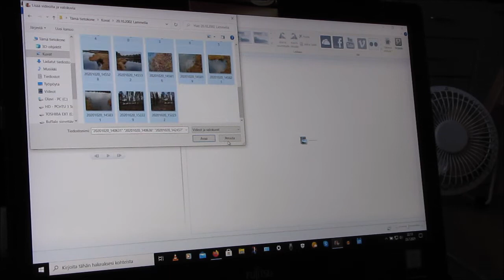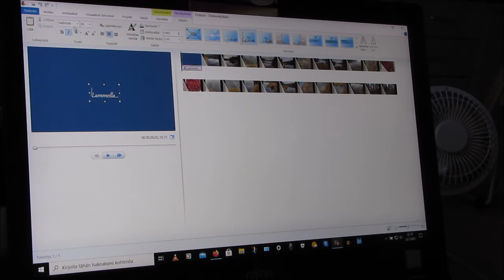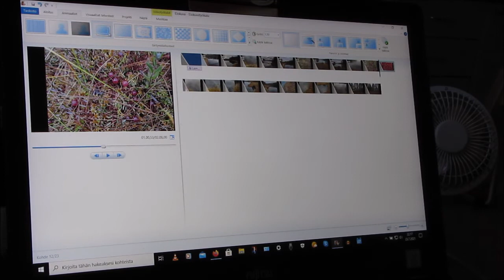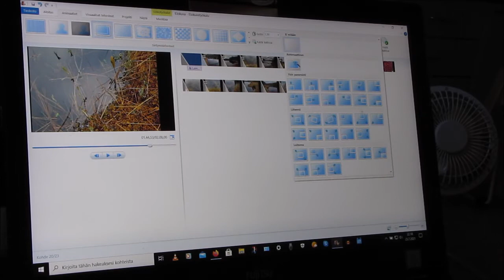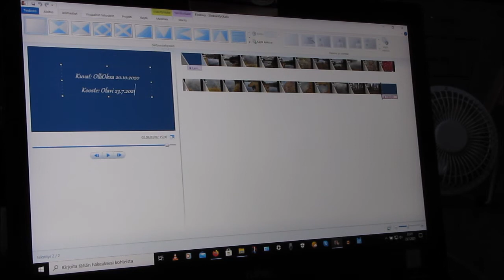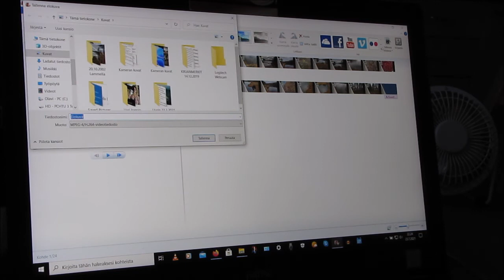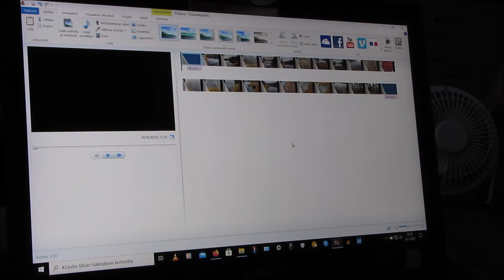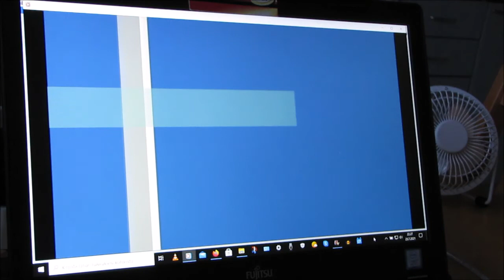Epämääräiset ohjeet..😐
@eiootoskaan On se vaan mukavaa..aurinko paistaa ja Celciukset nousee taas korkeuksiin 🥵...voisin sanoa ja sanonkin, että kliimaksiin asti...😎😁 (Orgasmi, hekumanhetki, laukeaminen, huipentuma, huipennus, huippu, kohokohta, lakipiste, kulminaatiopiste, kulminaatio, ylin kohta, huippukohta, huippupiste)...hyvällä lapsella on monta nimeä...🙄😎💖